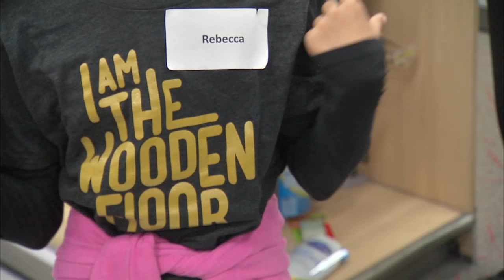Ducks Weekly - Holiday Shopping Spree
The Anaheim Ducks take students from The Wooden Floor out for the annual holiday shopping spree. Video courtesy Fox Sports West/Prime Ticket.